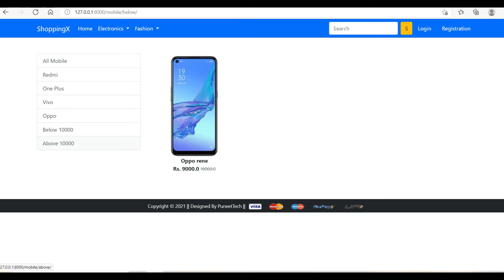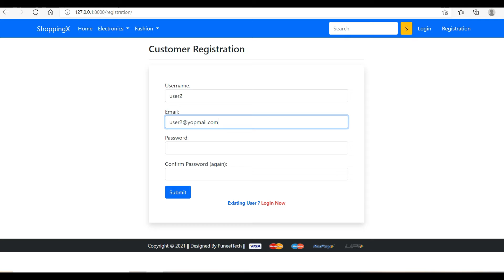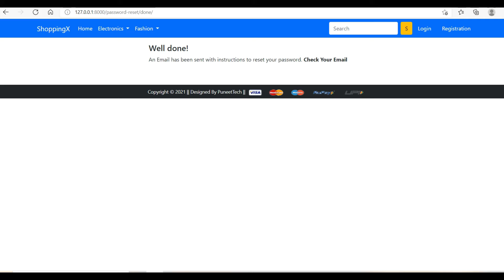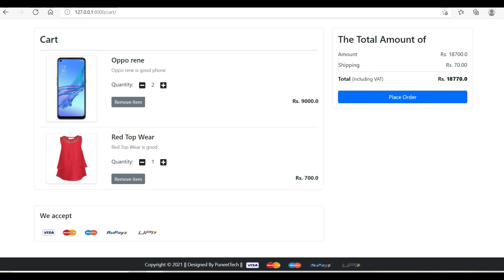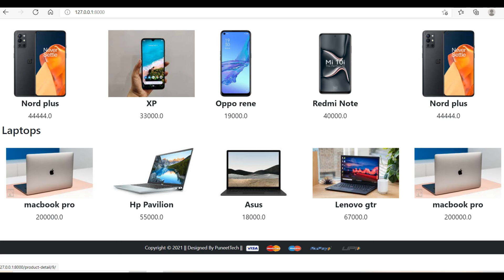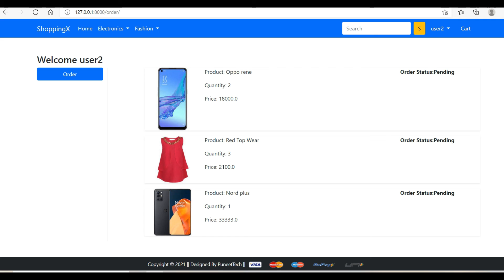ECommerce Website Demo in Django|| Django Development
E-commerce is the activity of electronically buying or selling of products on online services or over the Internet.

This is Demo Template to Create ECommerce Application.

My Name is Puneet Sharma and I am Junior Software developer (Python/Django)